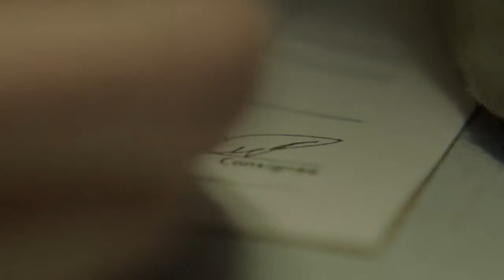Chevy Super Bowl Commercial- 2015 Silverado HD / Boston area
This Chevy Super Bowl commercial is the story about the new bachelor in town. Introducing the new 2015 Silverado HD, featuring the available Duramax diesel engine and the legendary Allison® transmission. Strong just got stronger. For all the roads ahead.

To learn more about the new  Chevy Silverado HD, visit